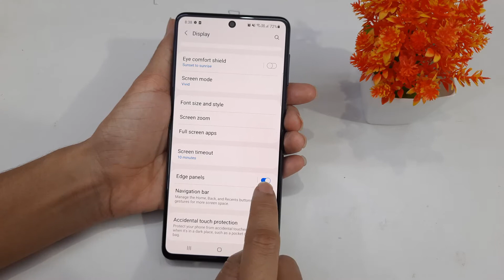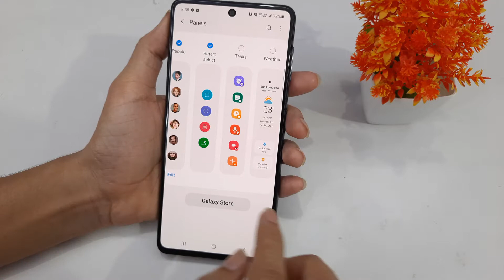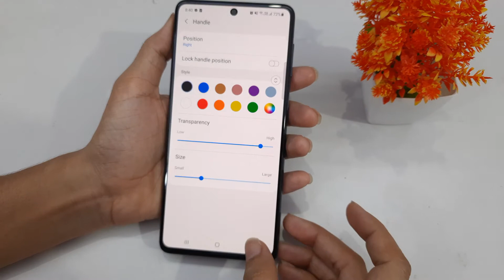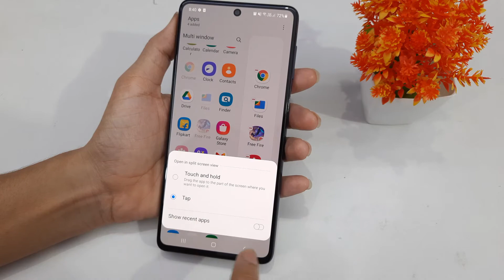How To Use Smart Sidebar In Samsung Galaxy M31s | Activate Multi Window | Multi Window Kaise Chalaye